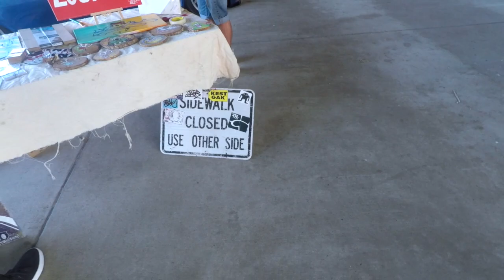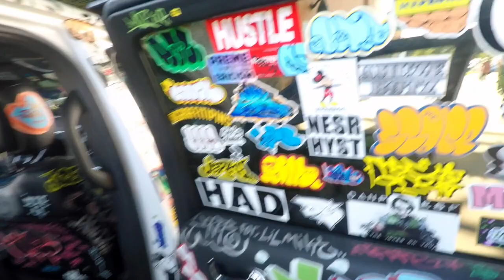Graffiti Canvas Competition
The competition was held at white claw stadium in New Jersey during a car show event.
Shout out to Lil Mike and the Graffiti Durango.